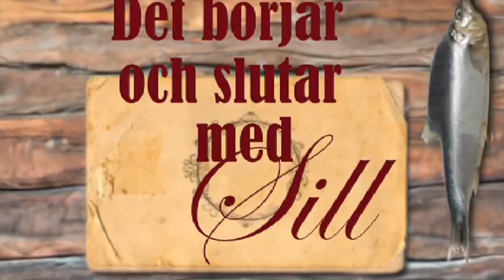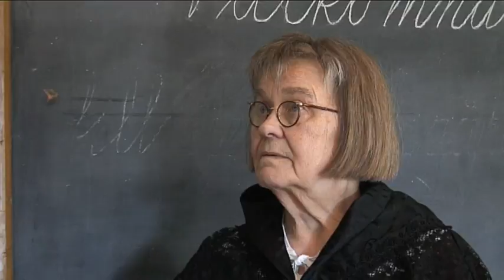Det börjar och slutar med sill. Officiell trailer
Tjörns Hembygdsförening satte sommaren 2014 upp det levande historieskådespelet, "Det börjar och slutar med sill" på sin hembygdsgård i Bräcke. Det är totalt tio stycken scener som spelas upp på olika platser och i olika hus på hembygdsgården. Dan Kristensson har nu producerat en riktig film av detta skådespel. Det handlar om olika livsöden och episoder ur Tjörns historia under främst 18-och 1900-tal. Allt bygger på verkliga händelser och författare till spelet är Kjell Eriksson.
Det handlar givetvis mycket om den stora sillperioden 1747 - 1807, men också om skomakaren som gick genom isen när han skulle fiska, om smeden som drog ut tänder på folk och om skol-Anne-Maria som fick sluta som lärarinna bara för att hon gått med i Missionsförbundet...

Här kan Du se en trailer. Filmen har nu haft sin premiär i Skärhamn (10 maj -15) och finns nu att köpa via Tjörns Hembygdsförening, c/o Eva Ericsson, Grubbehagen 6, 471 62 Höviksnäs.

Musik: Trad. Gitarr och sång: Tommy Engblom. Dragspel: Mikael Dunder. Vinjett: Anders Lundin

Bidrag till filmen har lämnats av: Stiftelsen Längmanska Kulturfonden, Bohusläns Islandsfiskares Ek. fören., Tjörns Kommun, Tjörns Sparbank, ENP Industrisystem AB, SEB - Skärhamn, Scartab AB, AB Westco, Klädesholmen Seafood AB, JVT Vent AB, Runes Butik i Kållekärr,  Specter AB, Hjalmar Olsson Byggvaror i Tjörn AB, SF Marina Wallhamn AB, Skärhamns Frys AB, Salt & Sill, AB Jan Adolf Olssons Trävaruaffär, Mossholmens Marina och Swede Ship Marine AB.